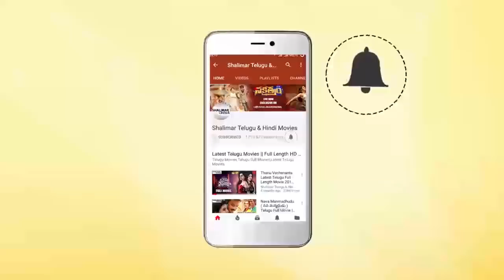Actor Rajendra Prasad About Telugu Movies Making At Iddaru Pellala Muddula Police Movie Sanmanam